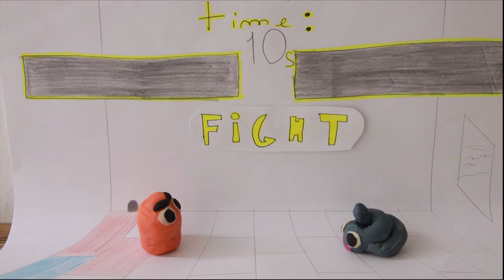DDJ Stop Motion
And here it is! A stop motion compilation. Animations made by students of the 9th grade os EB 2, 3 Dom Domingos Jardo.

             Synthemania Riddim by Skweee Perry